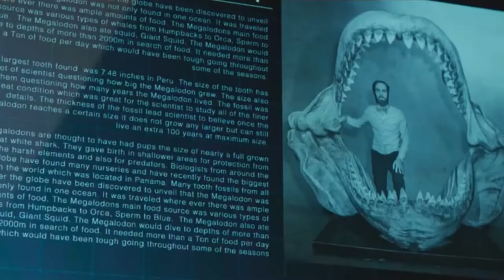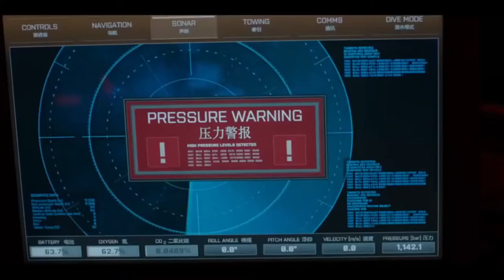ADVERTENCIA antes de ver MEGALODON | THE MEG-A Churrazo del año |Opinión|Critica|Reseña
Año: 2018
Título original: MegMegalodon Opinion, Megalodon Critica, Megalodon tráiler en español
Duración: 114 minutos
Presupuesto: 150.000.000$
Género: Acción, Terror, Ciencia ficción

Después del ataque de una gigantesca criatura marina que se creía extinguida, el capitán y experto marítimo Jonas Taylor se vio en la obligación de abortar una de sus misiones y abandonar a la mitad de la tripulación que le acompañaba. El percance no sólo traumatizó a Taylor, sino que destruyó tanto su vida personal como su carrera profesional. Cinco años después, un submarino se hunde en el fondo del océano con todo un equipo en su interior, entre los que se encuentra su ex-esposa. En este contexto, a Taylor no le queda otra alternativa que superar sus miedos y poner en peligro su propia vida para descubrir lo que se esconde detrás del ataque. ¿Podría el Carcharodon Megalodon, uno de los mayores depredadores jamás conocido, estar todavía vivo?

PAGINA WEB PARA ESCUCHAR el programa en vivo :
turquesapop.fm